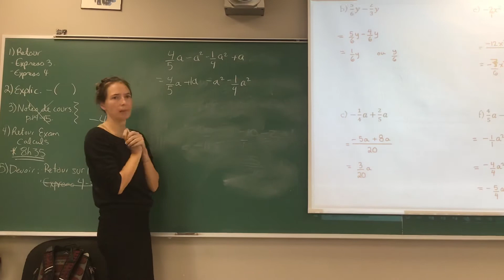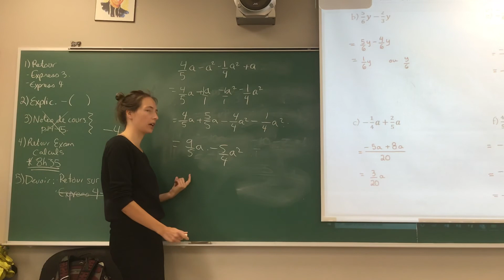Expression 4 Exercices de base en algebre Numéro 15f)